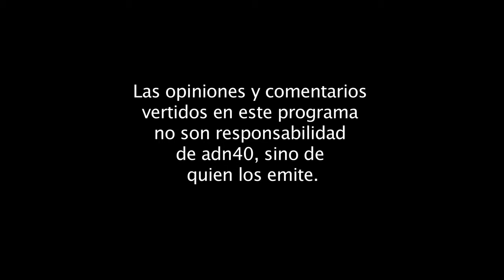Cineasta, Guillermo Leal Vázquez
32 años después del sismo de 1985, la Ciudad de México se vio nuevamente sorprendida por un movimiento telúrico de 7.1 grados y nuevamente la generosidad y solidaridad de la ciudadanía regresó para ayudar a los que quedaron bajo los escombros.